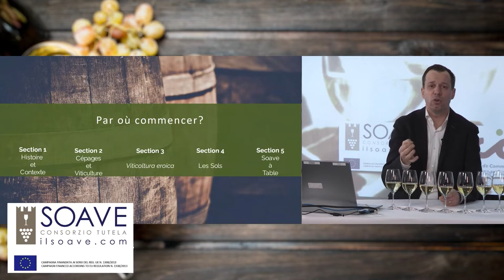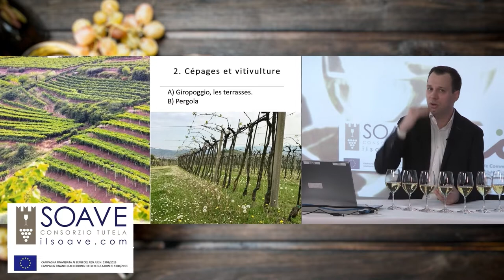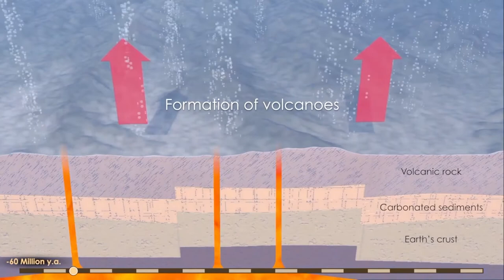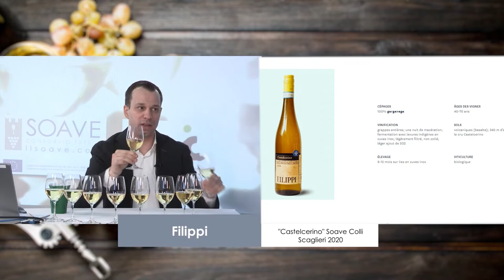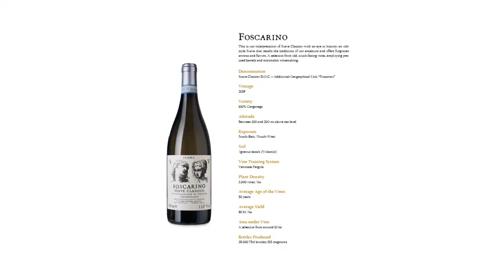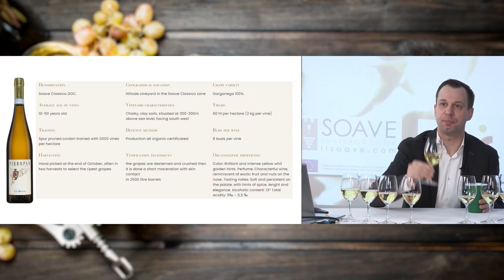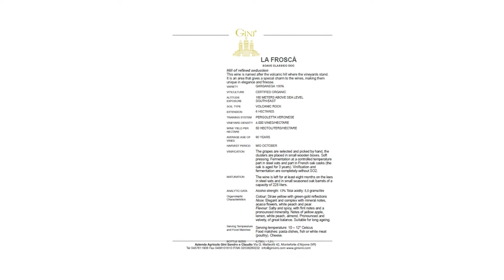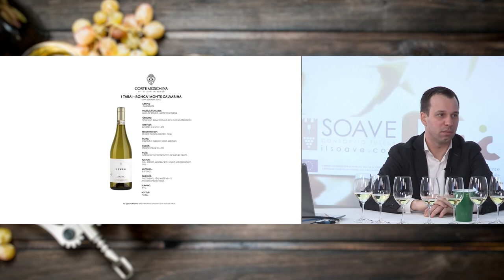À la découverte des nouveaux "Crus" Soave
Vous voulez en savoir plus sur les nouveaux « crus » Soave ? Vous souhaitez initier et développer de futures opportunités d‘affaires avec cette prestigieuse région viticole ? La CCIC vous propose un webinaire de présentation et de sensibilisation animé par le Master Sommelier Pier-Alexis Souliere.

Le Consortium des vins Soave a annoncé l’année dernière la création de 33 nouveaux « crus » couvrant 38% de la superficie totale de la dénomination.

Le Soave est un vin blanc bien connu élaboré en Vénétie, province de Venise, et constitué d’au moins 70 % de raisins Garganega et le reste de Chardonnay et Trebbiano di Soave.

Rappelons qu’un cru désigne une unité viticole particulière au sein de l’appellation, dont les raisins peuvent être vinifiés séparément et dont le nom peut figurer sur l’étiquette, indiquant ainsi que les vins ont été produits sur une zone très spécifique. Après 15 ans de recherches minutieuses qui ont permis d’identifier ces nouvelles « Unità Geografica Aggiuntiva » (UGA), soit l’équivalent italien d’un « cru », en tenant compte de leur terroir, de leur histoire et de la qualité du vins, ces UGA peuvent désormais être vinifiées séparément par les viticulteurs de Soave avec leurs noms figurant sur l’étiquette à partir du millésime 2019.

Jusqu’en 2018, il y avait les vins Soave et les vins Soave Classico. Les vins Soave Classico sont élaborés avec des raisins cultivés dans la zone «classique», obtenus à partir de vignes situées à l’intérieur des frontières de la ville de Soave et de Monteforte d’Alpone. La majeure partie des crus nouvellement classés, 28 d’entre eux, se trouve dans la zone Soave Classico.